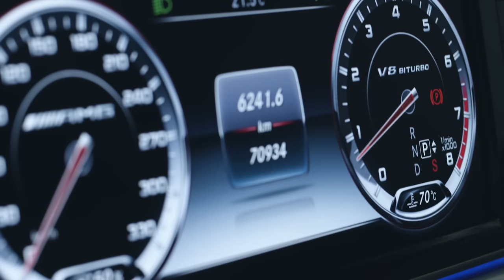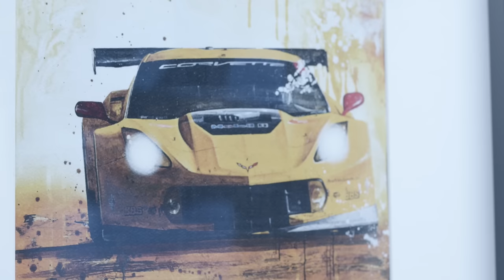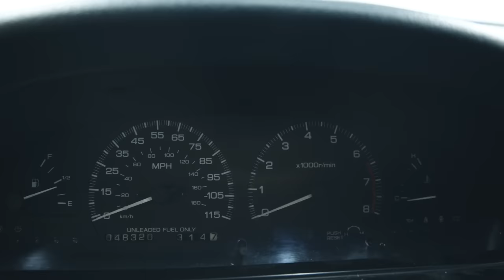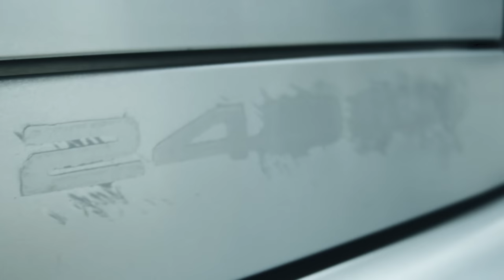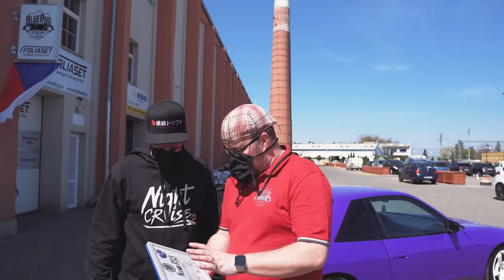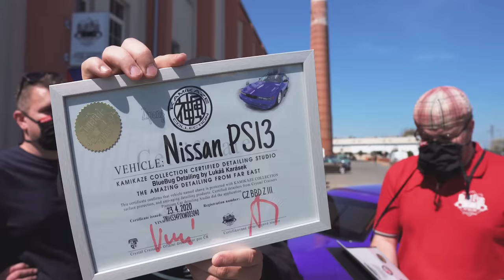Vytáhl jsem KLENOT z GARÁŽE!| Možná 5 kusů v CZ/SK!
Vytáhli jsme z garáže raritku od Nissanu, kterých tolik na našich cestách nepotkáš.